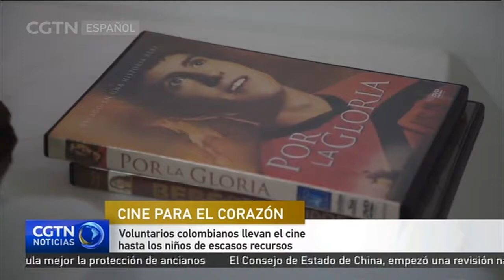Voluntarios colombianos llevan el cine hasta los niños de escasos recursos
Vamos a Colombia, donde un grupo de ingeniosos voluntarios está trabajando para que los niños en situación de vulnerabilidad disfruten gratis de las obras del séptimo arte proyectadas en pantalla gigante.